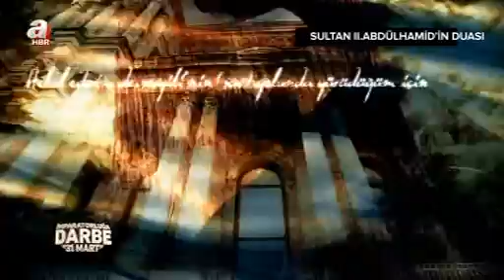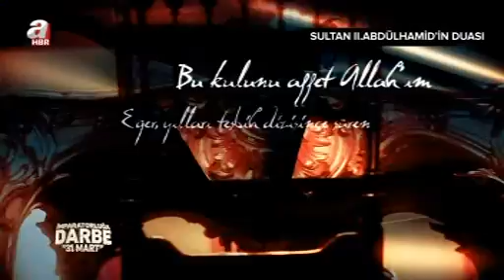Sultan 2. Abdülhamit Han'ın Duası (Zalimlere beddua millete dua)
Necip Fazıl Kısakürek'in hazırlamış olduğu "Ulu Hakan II. Abdülhamid Han" adlı kitabında geçen meşhur duası. Zalimlere beddua millete dua! İşte Abdülhamid Han'ın Duası:

Allahım helal etmiyorum!

Şahsımı değil, milletimi bu hale getirenlere, hakkımı helal etmiyorum!

Beni, benim için lif lif yolsalar, cımbız cımbız zerrelerimi koparsalar, sarayımı yaksalar, hanümanımı, hanedanımı söndürseler, çoluğumu gözümün önünde parçalasalar helal ederdim de Sevgili'nin (SalAllahu Aleyhi ve Sellem) yolunda yürüdüğüm için beni bu hale getiren ve milletimi ateşe atan insanlara hakkımı helal etmem!

Allahım! Mukaddes isimlerine kurban olduğum Allahım!

Ya Âdil!

Bana "Kızıl Sultan" adını takan ve devrilmem için ellerinden geleni yapan Ermenileri, şimdi beni devirenlere parçalatıyorsun!

Bu cellatları da, kim bilir, kimlere parçalatacaksın?..

Fakat yâ Rahman!..

Adaletinle tecelli edersen hepimiz kül oluruz!

Bize acı!

Resûlünün, Sevgilinin, Kainatın Efendisinin nurunu kaydeder gibi olduğu için bu hale gelen millete, rahmetinle, fazlınla, lütfunla tecelli et!

Yâ Kâdir!

Kundaktaki yavruyu gagasına almış, kaçıran leş kuşunu düşürüp çocuğu kurtarmak ancak senin kudretine sığabilir. Leş kuşlarının gagasında kundak çocuğuna dönen milletimi kurtar Allahım!

Ya Ma'bud !..

Ömrümde tek vakit farz namazı kaçırdığımı hatırlamıyorum!

Ama tek vakit namazım olduğunu iddiaya da nefsimde kuvvet bulamıyorum!..

Huzurunda eğileceğime kaskatı kalıyorum ve duada ruh teslim edeceğime yatağımda kıvranıyorum! Sana kulluk gösteremeyen bu kulunu affet Allahım!Eğer, yılları tesbih dizisince süren hükümdarlığımda Seni bir kere anabildim, Resûlüne bir an bağlanabildimse, duamı, o bir kere ve bir an yüzü suyu hürmetine kabul et!

Yâ Sübhan!

Şu titrek elleri, Kıyamet gününde sana "Ümmetim, ümmetim!" diye yalvaracak olan Habibinin eteğinde, şimdi "Milletim, milletim!"diye dilenen bu ihtiyarın duasını geri çevirme! Milletimi evvelâ "Ba'sü ba'de'l-mevtsiz" bir ölümle yok etmeye götüren sahte kurtarıcılar ve sahte kurtuluşlardan kurtar; ve ona bir gün gelecek kurtarıcıları, gerçek kurtuluşu nasib eyle!..

Benim artık bu dünya gözüyle görebileceğim hiçbir saadet ümidim kalmadı.

Bari felâketi olsun bana daha fazla gösterme Allahım!

Ayakta duramaz, haldeyim!

Vadem ne gün dolacak Allahım?.